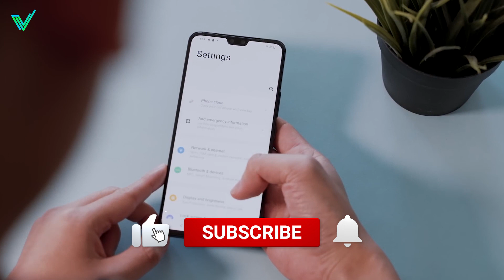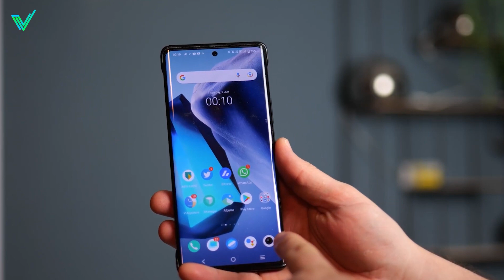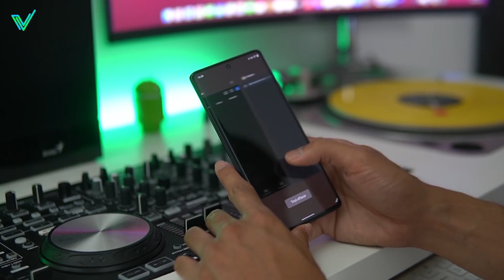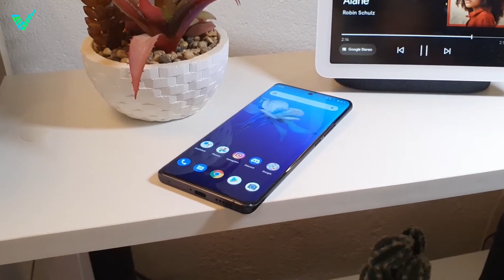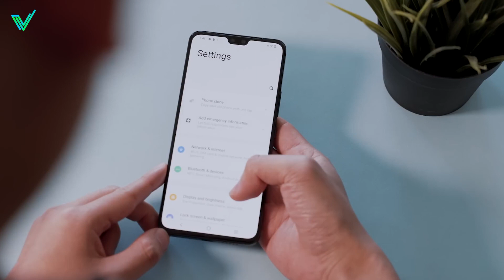5 Meilleurs Smartphones Vivo en 2024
► VIVO X80 Pro (Amazon)
► VIVO Y72 (Amazon)
► VIVO X60 Pro (Amazon)
► VIVO X90 Pro (Amazon)
► Vivo V23 (Amazon)